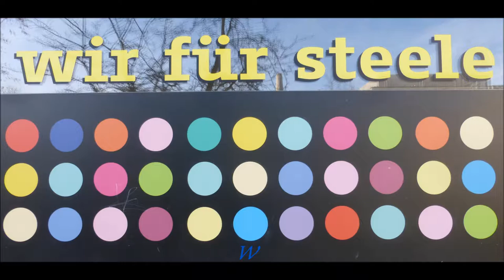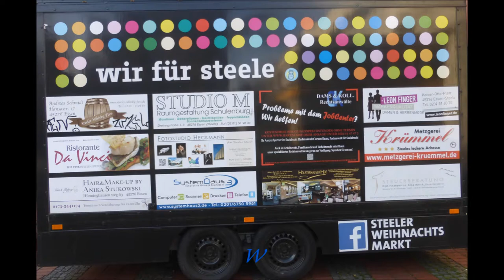1559 * Der Sportler * Danny & The Chicks * Weihnachtmarkt * Kaiser-Otto-Platz * 8 * 07.01.2018